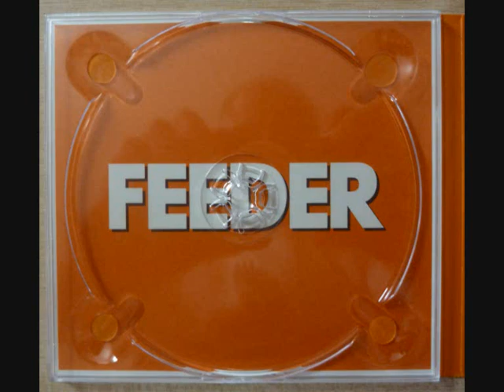Feeder. Generation Freakshow and Idaho covers (snippets) from Japanese CD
snippets of two "covers" from Feeders new album Generation Freakshow